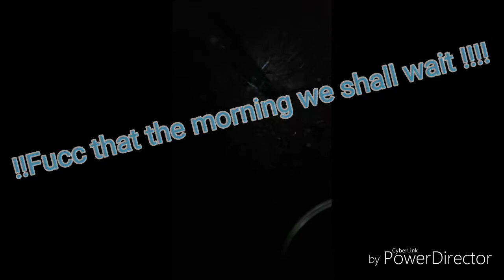RoccyKennel's TrueGameDogs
RoccyKennel's